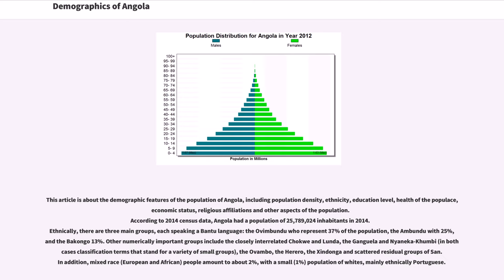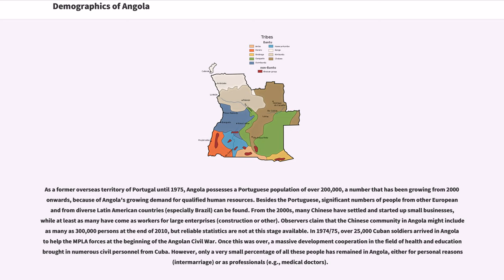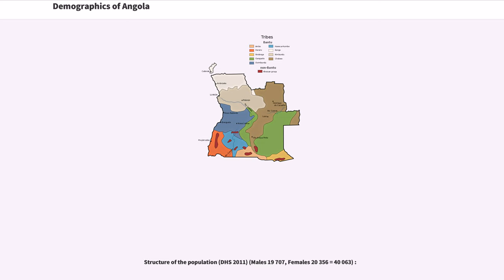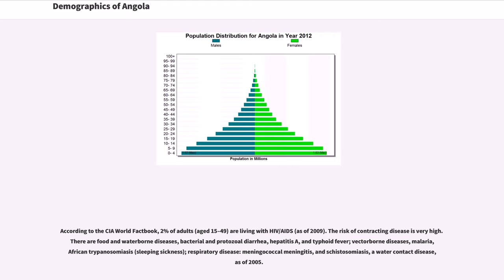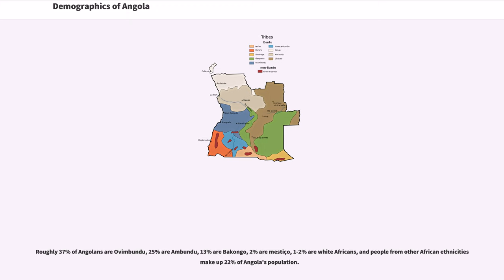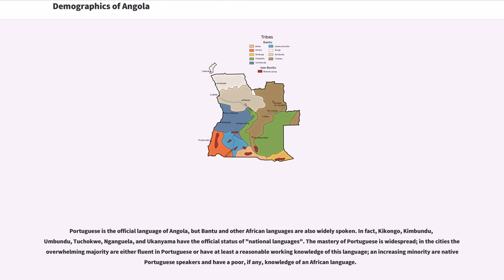Demographics of Angola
This article is about the demographic features of the population of Angola, including population density, ethnicity, education level, health of the populace, economic status, religious affiliations and other aspects of the population.
According to 2014 census data, Angola had a population of 25,789,024 inhabitants in 2014.
Ethnically, there are three main groups, each speaking a Bantu language: the Ovimbundu who represent 37% of the population, the Ambundu with 25%, and the Bakongo 13%. Other numerically important groups include the closely interrelated Chokwe and Lunda, the Ganguela and Nyaneka-Khumbi (in both cases classification terms that stand for a variety of small groups), the Ovambo, the Herero, the Xindonga and scattered residual groups of San. In addition, mixed race (European and African) people amount to about 2%, with a small (1%) population of whites, mainly ethnically Portuguese.

As a former overseas territory of Portugal until 1975, Angola possesses a Portuguese population of over 200,000, a number that has been growing from 2000 onwards, because of Angola's growing demand for qualified human resources. Besides the Portuguese, significant numbers of people from other European and from diverse Latin American countries (especially Brazil) can be found. From the 2000s, many Chinese have settled and started up small businesses, while at least as many have come as workers for large enterprises (construction or other). Observers claim that the Chinese community in Angola might include as many as 300,000 persons at the end of 2010, but reliable statistics are not at this stage available. In 1974/75, over 25,000 Cuban soldiers arrived in Angola to help the MPLA forces at the beginning of the Angolan Civil War. Once this was over, a massive development cooperation in the field of health and education brought in numerous civil personnel from Cu...